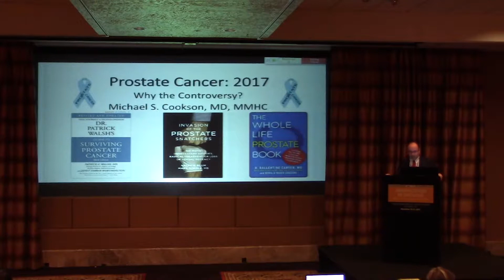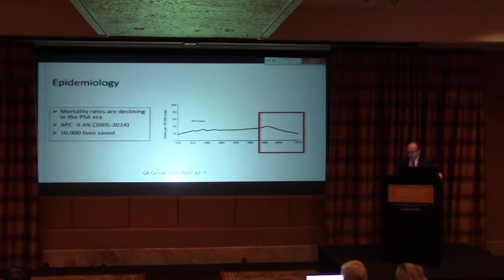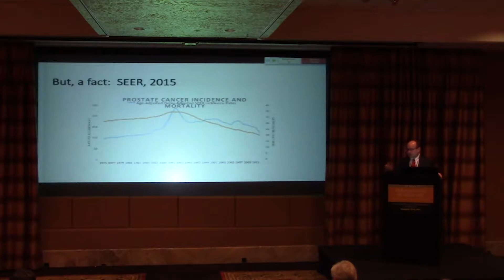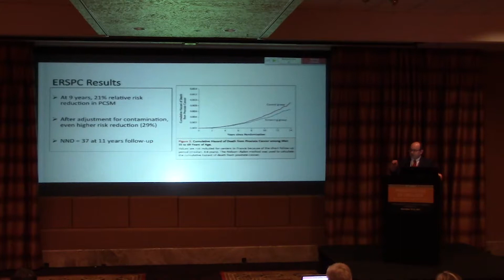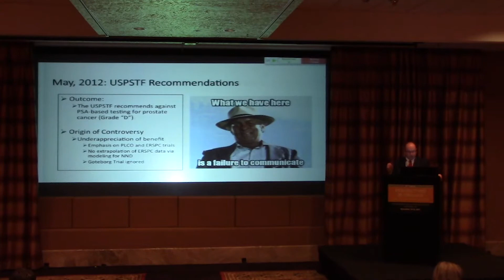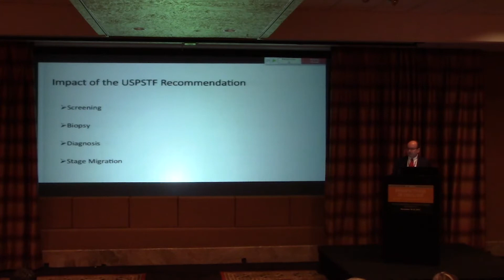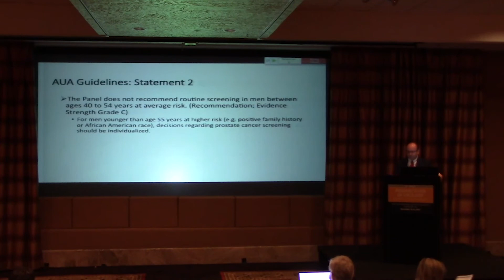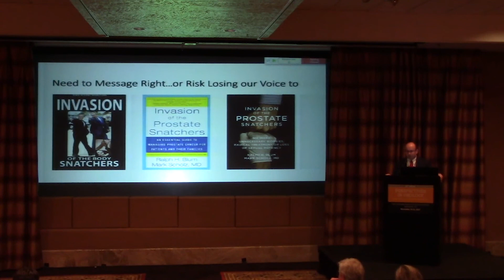Prostate Cancer: Why the Controversy?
Dr. Michael S. Cookson, MD, MMHC, provides an update on the latest AUA recommendations and touches on some of the controversy around the 2012 changes for treating prostate cancer, and what happened thereafter.